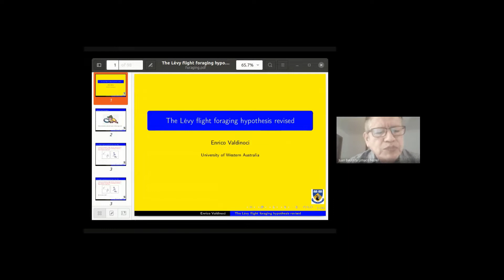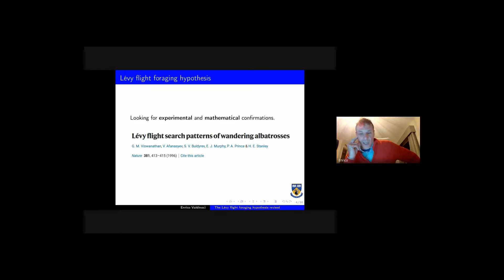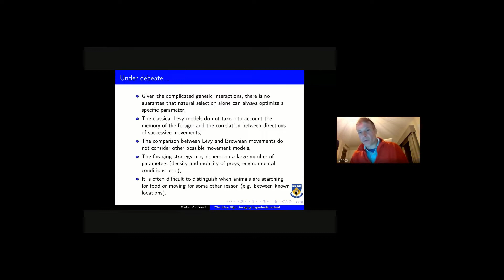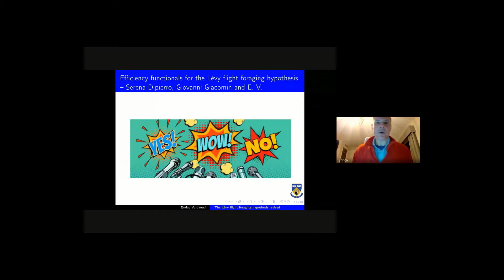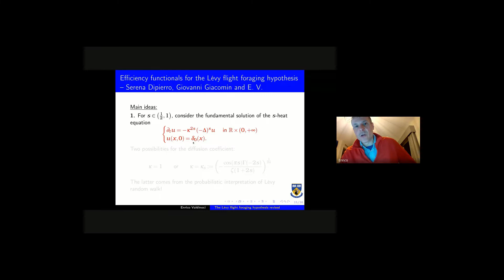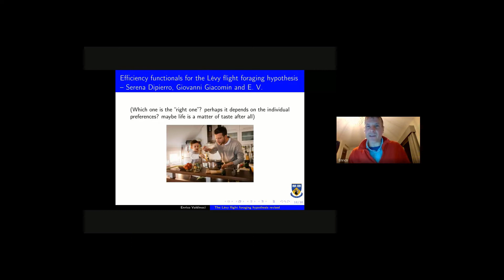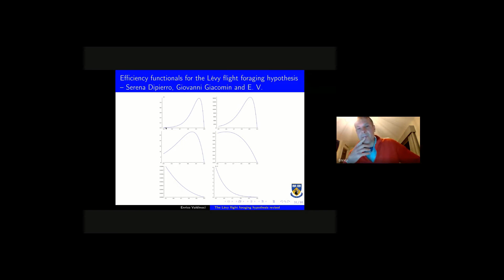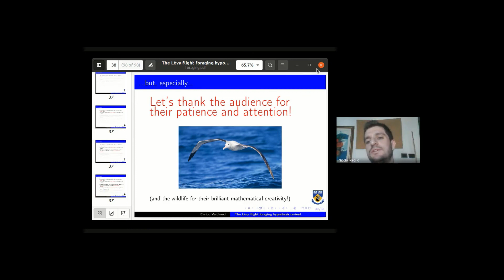ENRICO VALDINOCI-SESSÃO 22 SEMINARIO DE EDP E MATEMATICA APLICADA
Neste vídeo apresentamos a excelente palestra do professor Enrico Valdinoci titulada:The Lévy flight foraging hypothesis